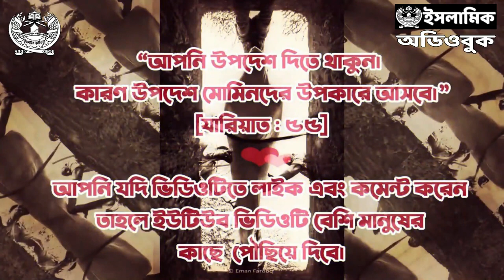৪.২ - মধ্যযুগীয়... । শিক্ষা-অশিক্ষা-কুশিক্ষা | ডাবল স্ট্যান্ডার্ড ২.০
লেখক : ডা. শামসুল আরেফীন
প্রকাশনী : সত্যায়ন প্রকাশন
বিষয় : ইসলামি আদর্শ ও মতবাদ
সম্পাদক : আবদুল্লাহ আল মাসউদ
ভাষা : বাংলা